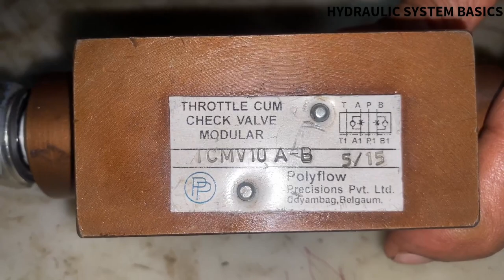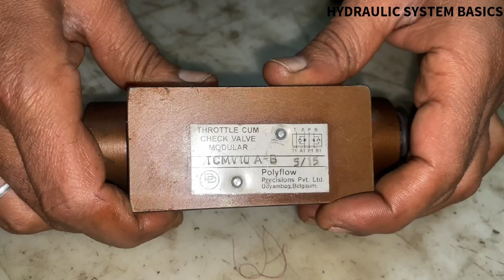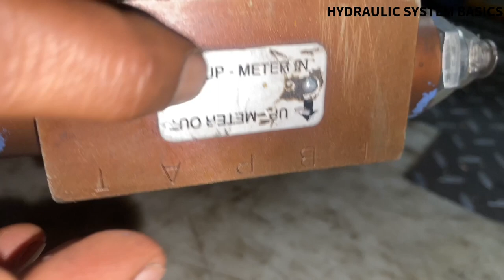Episode 89 How to repair pilot operated check valve modular mpw in hindi